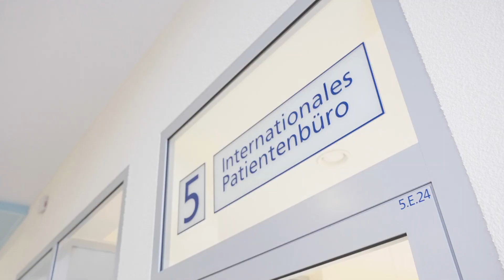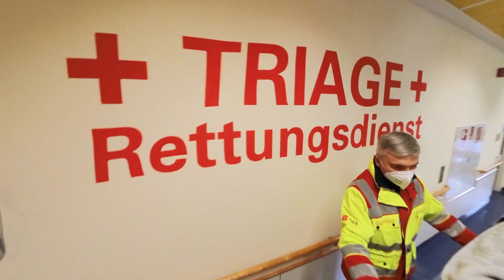Naëmi-Wilke-Stift Guben | Imagefilm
Menschlichkeit und Fürsorge – darauf fußt das Selbstverständnis des Naëmi-Wilke-Stifts in Guben. Das Klinikum stellt sich in einem Imagefilm als regionaler Versorger vor, der stets die Gesamtheit des Patienten im Blick hat.